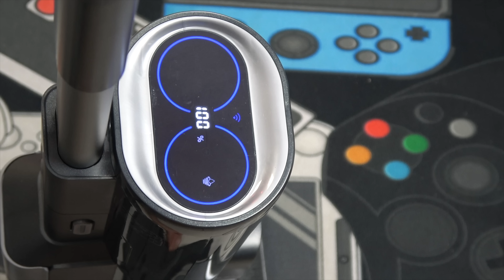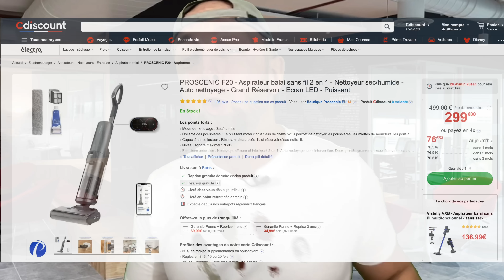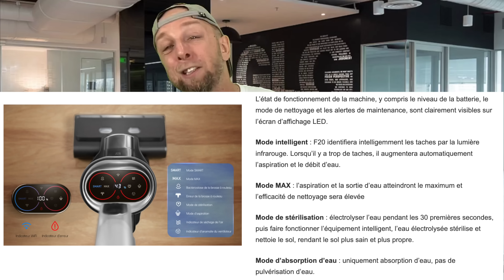THE Aspirateur balai sans fil 3 en 1 Nettoyeur sec & humide avec Auto nettoyage, le PROSCENIC F20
By GLG